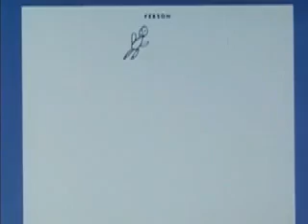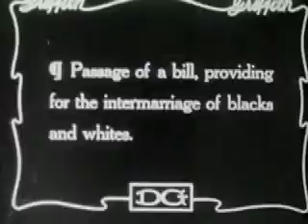Negroe History Lost, Stolen, or strayed Part 2